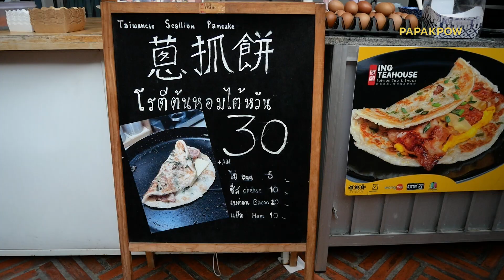Ing teahouse | ลิตเติ้ลไต้หวันเมืองไทย little taiwan in Bangkok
Ep182
ING TEAHOUSE ไอศครีมถั่วตัดผักชีไต้หวัน เจ้าแรกในไทย
 ร้านแรกของคลองโอ่งอ่าง ของแท้100%
อาหารไต้หวัน ชานำเข้าจากไต้หวัน

ที่อยู่: อยู่ติดสะพานบพิตรพิมุข ร้านสีเทา โคมแดง หน้าต่างไม้สไตล์ไต้หวัน,
136ริม ถ. คนเดินคลองโอ่งอ่าง แขวงจักรวรรดิ์ เขตสัมพันธวงศ์